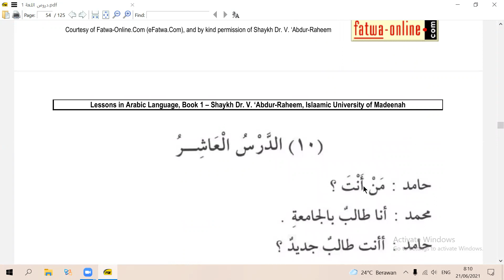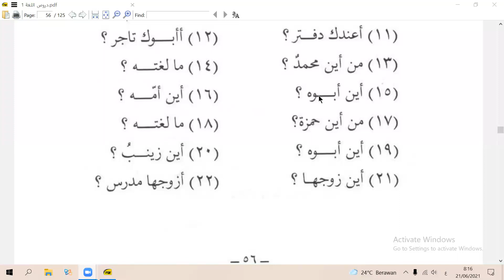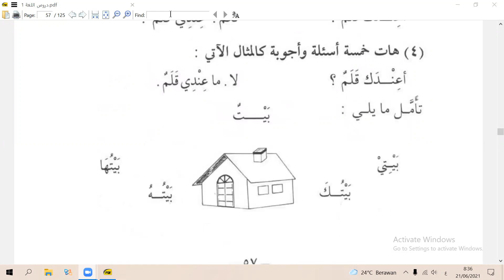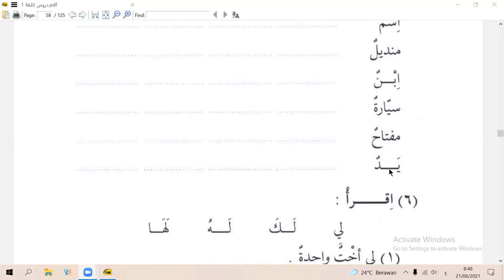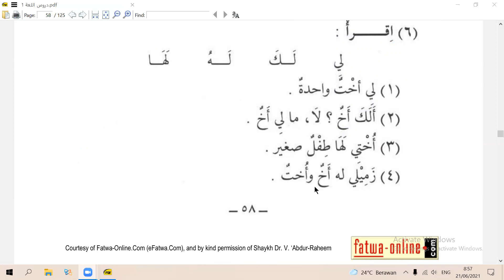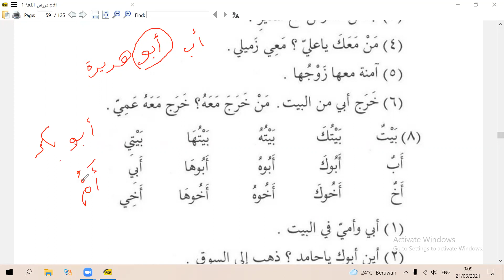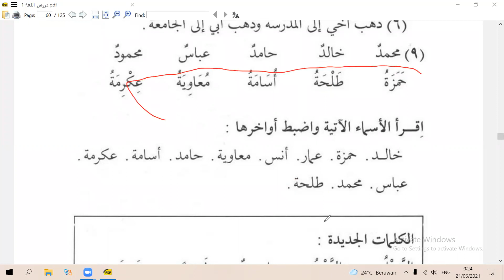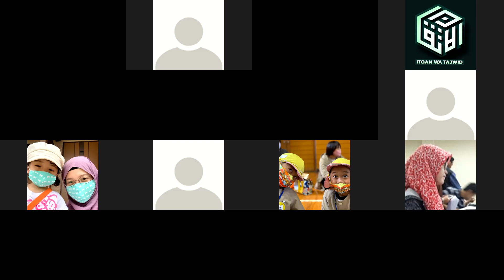DURUSUL LUGHAH JAPAN Senin, 21 Juni 2021#